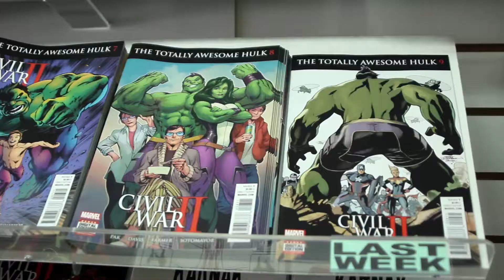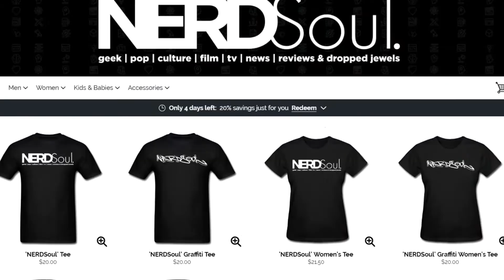Star Wars Darth Vader: Dark Lord of the Sith #15 Burning Seas, Part III Comic Book Review | NERDSoul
The Mon Cal battles heat up in the new Star Wars Darth Vader: Dark Lord of the Sith #15: Burning Seas, Part III Comic Book Review! Lee-Char recovers, the Jedi is surprised, Raddus is BOSS and Vader teaches his disciples a lesson.

Covering:
Master Barr is in DANGER

ABOUT NERDSoul:
NERDSoul, by Le Ill Kid @OneYoungsta, is that intangible fresh--that 70's soul mixed with comics, some sci-fi fantasy, movie geekery, topped off with the Golden Era of Hip Hop. I've developed NERDSoul over the years as a StreetGEEK, unknowingly by loving Wu-Tang, Justice League, Pixar, Stevie Wonder and playing D&D after school. NERDSoul comes from that StreetGEEK that can chop it up with the best, while being up on game around the block and Pop Culture.